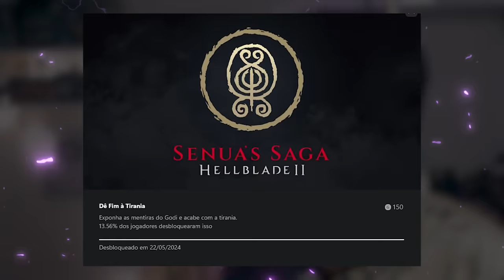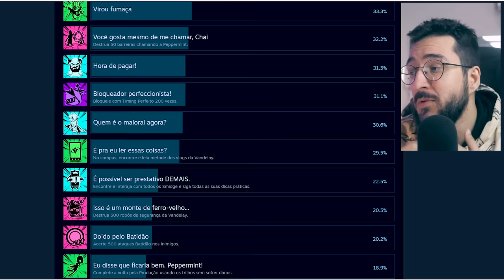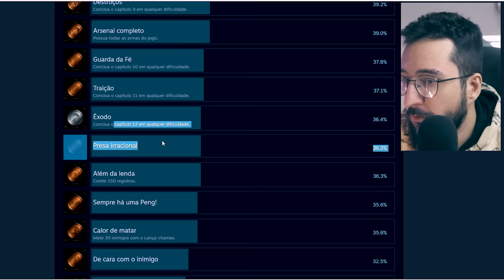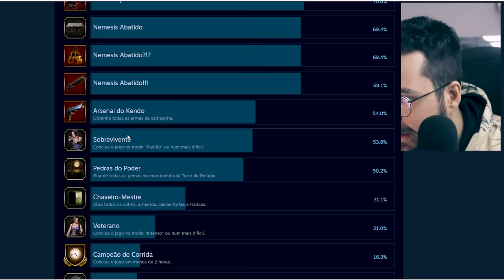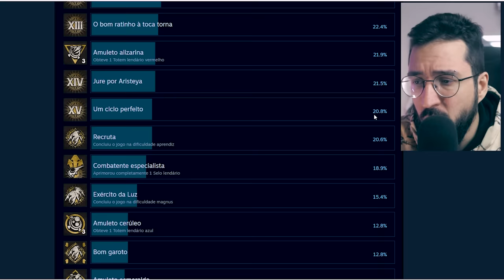Quase NINGUEM aguentou ZERAR o Hellblade 2?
Só 10% realmente terminaram o jogo?

➤ PSN: hadessama94